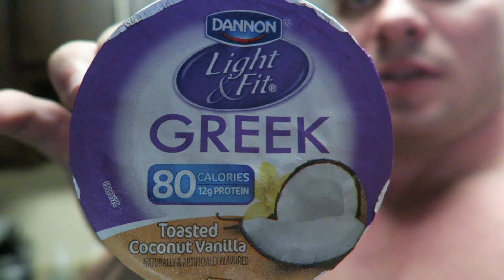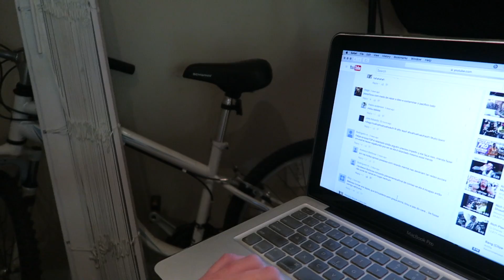VLOG #20 - TOMEI NA LATA / TREINO DE DELTOIDE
FALA RAPAZIADA!!! VLOG NOVO PRA VOCÊS COM A PARTICIPAÇÃO DO MEU MANO LUCAS PINHEIRO!!! EU QUASE CHOREI DE RIR EDITANDO HAHAHAHAHA! ESPERO QUE VOCÊS GOSTEM...TAMO JUNTO!!!